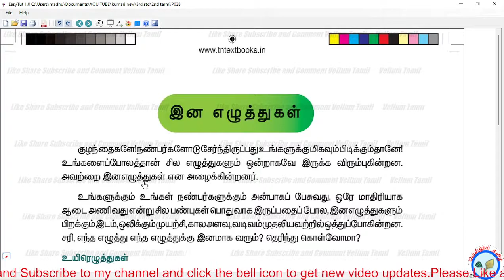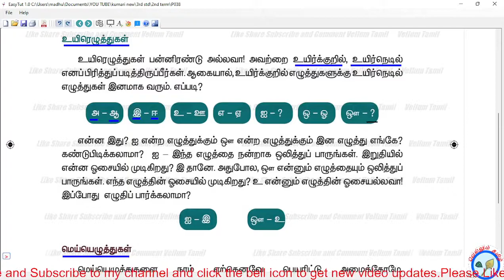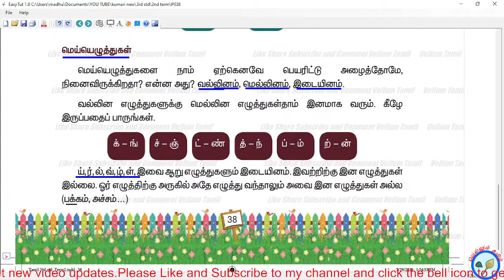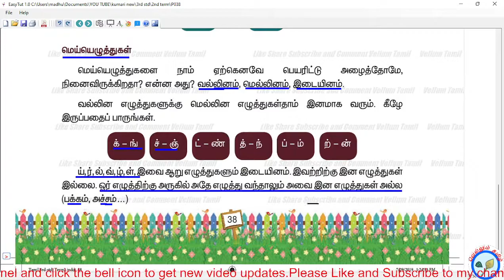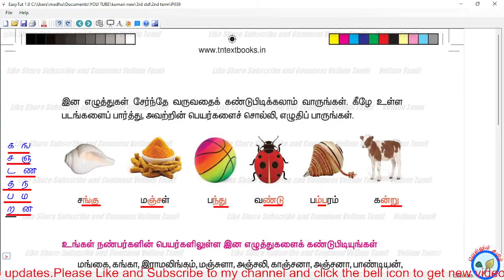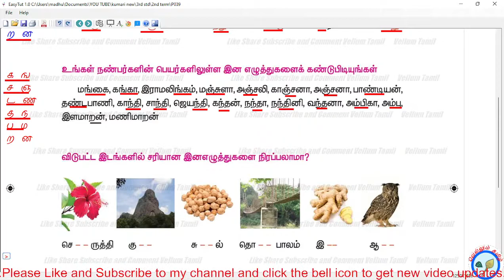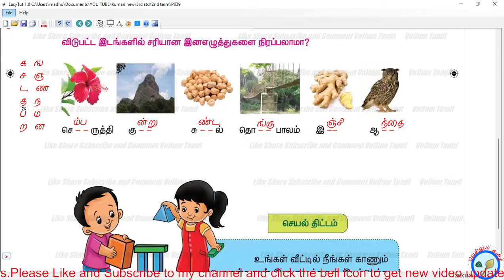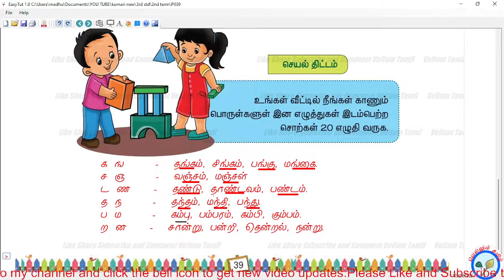இன எழுத்துகள் - INA EZHUTHUKAL - 3RD STD TAMIL